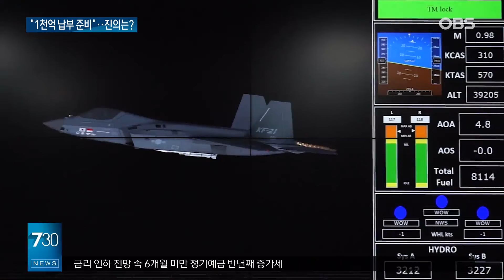인도네시아 ''미납금 중 10% 올해 안에 내겠다'' 진의에 시선 집중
【앵커】
한국형 차세대 전투기,
KF-21 공동개발 분담금
1조 원 이상을 연체한 인도네시아가
간만에 납부 방침을 밝혔습니다.
"올해 안으로 밀린 금액 중
10%를 내도록 준비하겠다"는 건데
KF-21 첫 양산을 앞두고,
진의가 주목되고 있습니다.

【기자】

뜨거운 광선을 뿜는 전등.

KF-21 전투기가 아래에 서 있습니다.

고온과 복사열에 정상 작동되는지 확인하는 환경시험입니다.

이처럼 KF-21은 양산을 눈앞에 두고 있습니다.

이런 시점에서 인도네시아 국방부 고위 관계자가 "분담금 일부 납부" 방침을 밝혔습니다.

우리 정부의 공공외교 행사에서 "연내 1천억 원을 준비 중"이라고 전했습니다.

1조 원 이상 연체금의 약 10%로, "파트너 교체" 언급 이후 석달 만의 반응입니다.

[엄동환 / 방위사업청장(지난해 10월): 표면적인 논리는 재정이 부족하다고 얘기를 합니다. 플랜B를 검토하고 이 부분에 대해서는 수립되면 국회에 보고하도록 하겠습니다.]

일단 세계적인 전투기 공동개발 흐름에 생각이 바뀐 듯 보입니다.

세계 4위의 경제대국 일본도 미국산 구매 대신 영국, 이탈리아와 손을 잡았습니다.

단발성 계약보다 이른바 '규모의 경제'가 더 이익이라는 판단입니다.

[기하라 미노루 / 일본 방위상(지난 19일): 제조 대수가 많으면 많을수록 말이죠, 1기당 단가는 당연히 떨어진다는 규모의 경제, 그런 것도 3국 공동개발 장점일 것이라고 봅니다.]

실제로 인도네시아는 1조 원 규모의 카타르군 중고 미라주 전투기 12대 도입을 미뤘습니다.

KF-21 분담금의 63%에 해당하는 금액입니다.

다만 인도네시아 약속이 제대로 지켜진 적이 없다는 점에서 우려는 여전합니다.